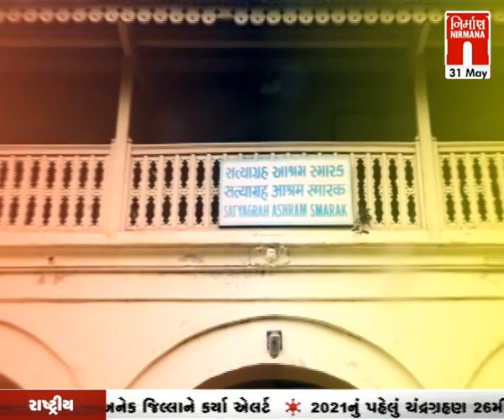નિર્માણ Pulse - કોરોના યજ્ઞ...!! પર વિશેષ ।કોરોનાયજ્ઞ NirmanaPulse। 31-05-2021 । Nirmananews